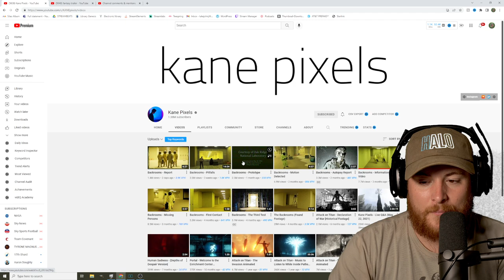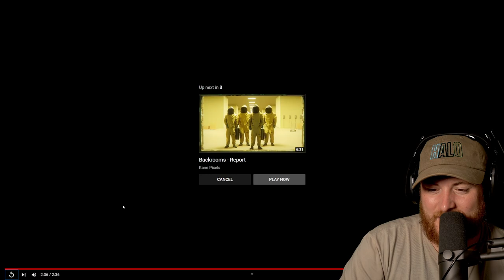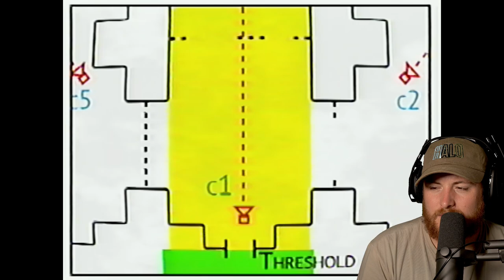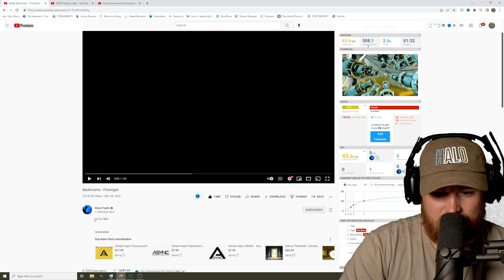Backrooms - Motion Detected | Terror Tuesday (Royal Marine Reacts)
HERE WE GO! Backrooms - Motion Detected